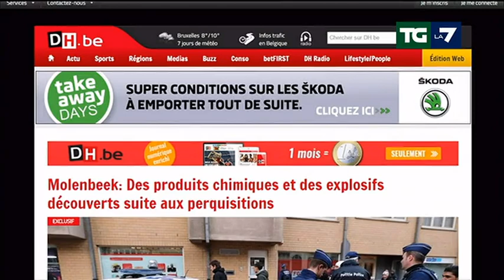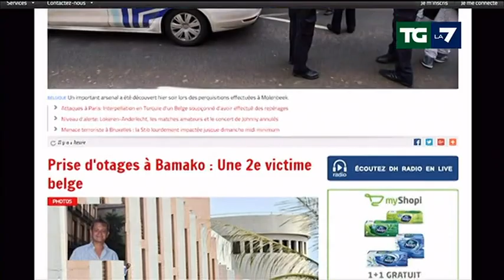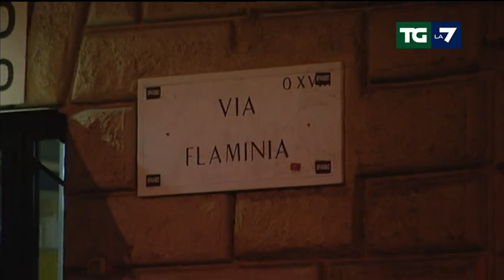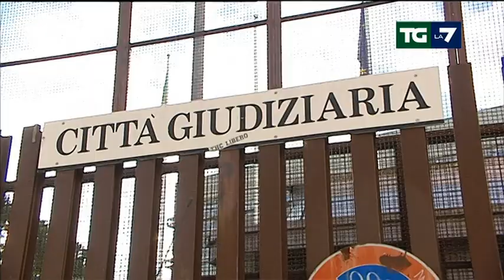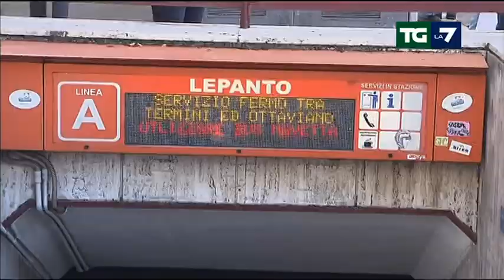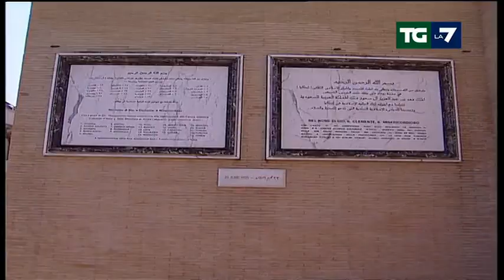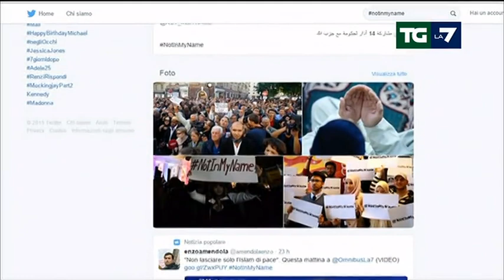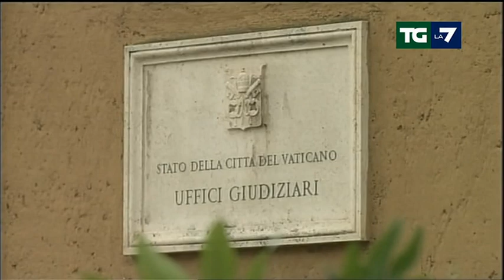Edizione delle ore 13.30 del 21/11/2015